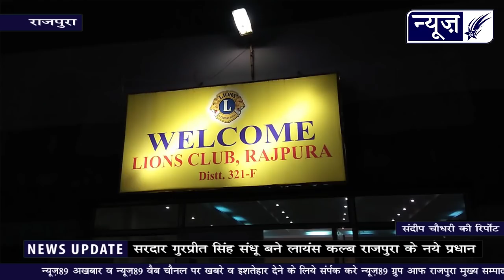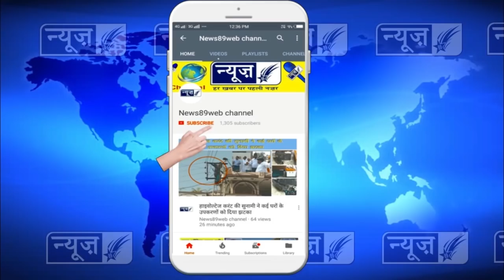लांसय कल्ब के प्रधान कैसे बने गुरप्रीत सिंह संधू, देखों पूरी खबर